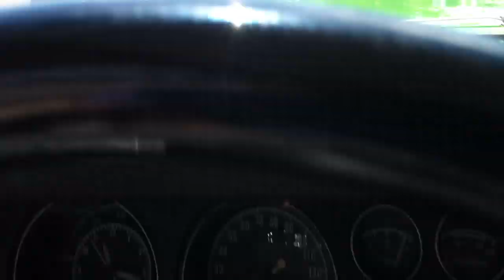short video of cruise through car craft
2011 car craft cruise